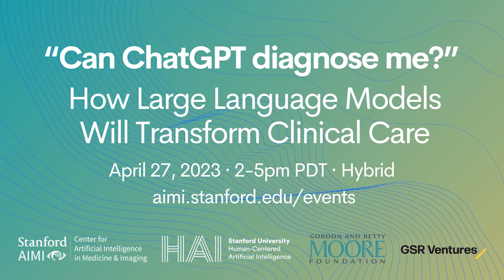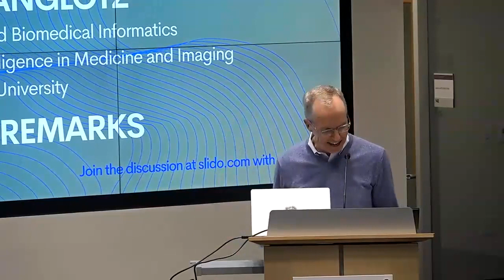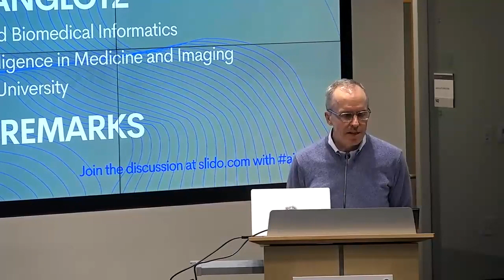Can ChatGPT Diagnose Me? Introduction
How might large language models such as ChatGPT transform a patient/consumer’s ability to self-diagnose or support clinicians in diagnostic decision-making? What are critical ethical, equity and regulatory considerations for safe and effective use of these and related tools? Stanford Center for Artificial Intelligence in Medicine and Imaging (AIMI) and Stanford Institute for Human-Centered Artificial Intelligence (HAI) brought together leaders in health and technology to discuss generative AI and healthcare at an event on April 27, 2023.

INTRODUCTORY REMARKS
Russ Altman - Kenneth Fong Professor and Professor of Bioengineering, Stanford University
Curtis Langlotz - Professor of Radiology, Director of the Stanford Center for Artificial Intelligence in Medicine and Imaging, Stanford University